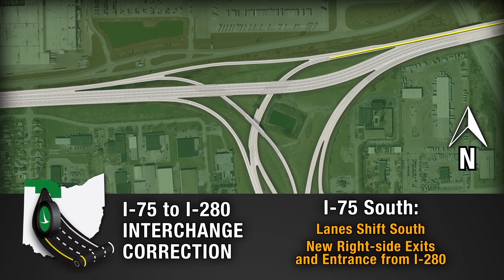I-75 to I-280 Interchange Correction Animation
Visualization of the new traffic flow for the Interstate 75/Interstate 280 Interchange in Toledo.